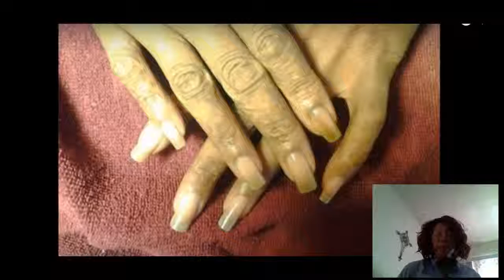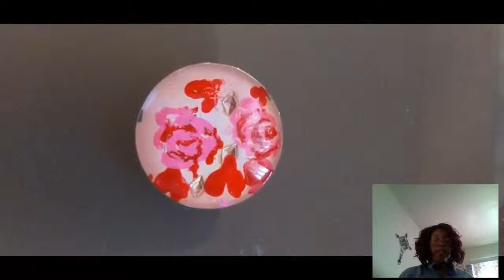Valentine Hearts & Roses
Valentine Hearts & Roses - The Month of Love, Amour!!
Supplies Used - Nailife Base coat, Orly Bondaid, Azia "white" nail lacquer, pink and red Apple barrel acrylic paints, nail jewels, dotting tool and a few toothpicks.